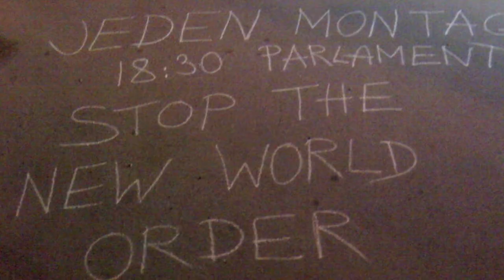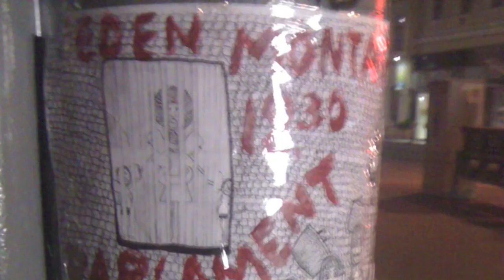Free TRUTH ART JIHAD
video, art, music (voice), concept created by maxi eder

every monday 6.30 pm people who believe in the power of peace and education gather in front of the parliament in vienna!
jeden Montag 18.30 versammeln sich Leute vorm Parlament in Wien da sie an Aufklärung und Frieden glauben!